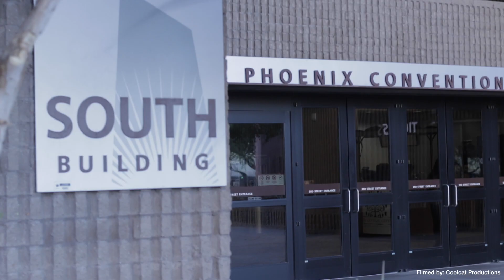Arizona Thespian Convention 2017 Promo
A little showcase of the incredible opportunities and amazing people that reside here at Arizona Thespian Convention this year hosted by Arizona Thespian Society.